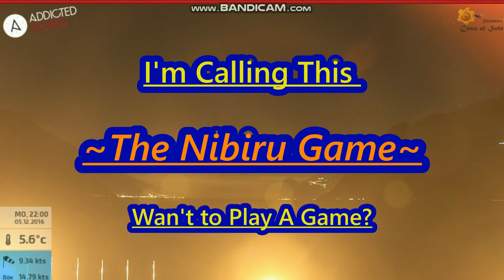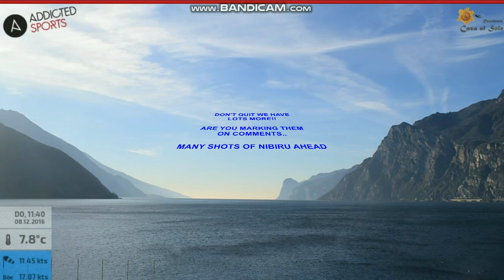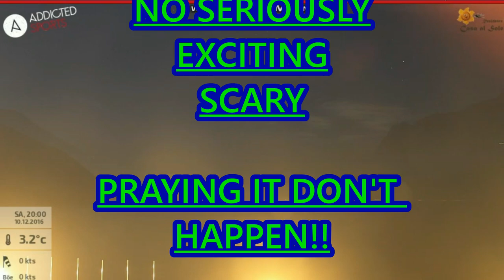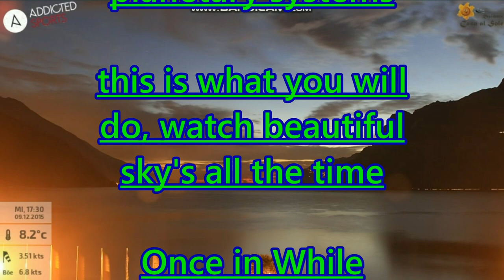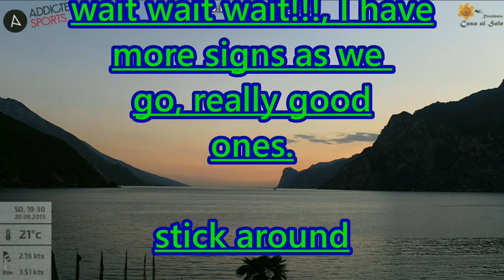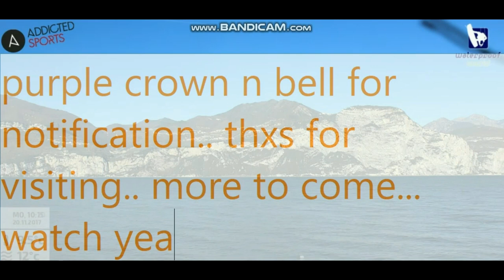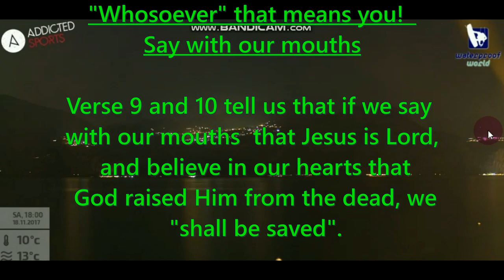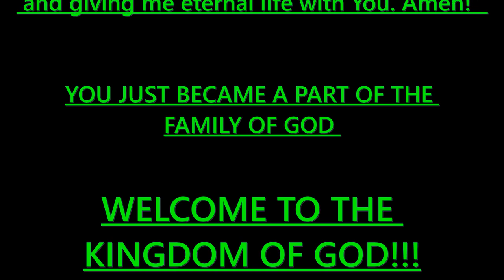Nemesis, Planetx "Shall We Play a Game" join in this Wormwood Game